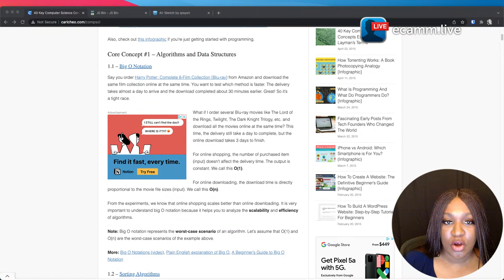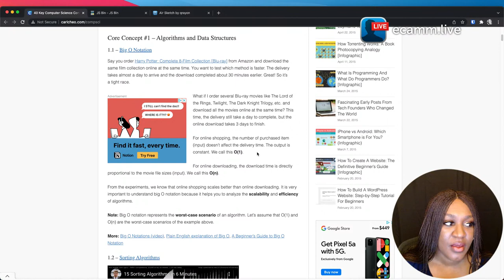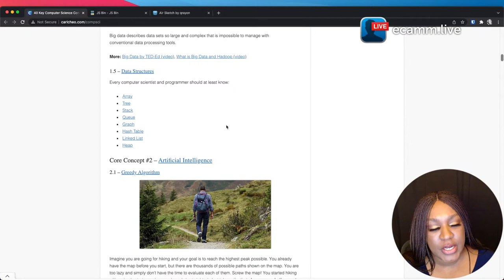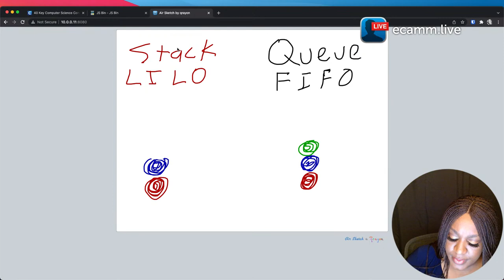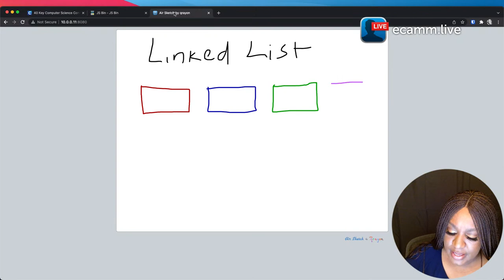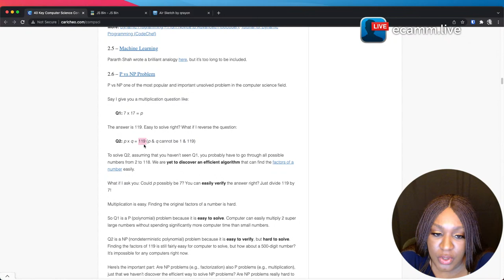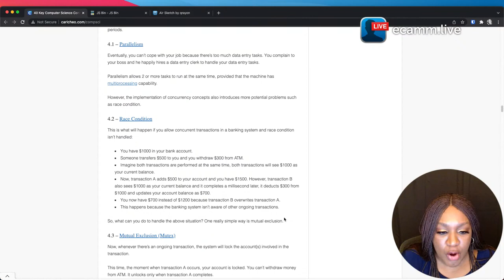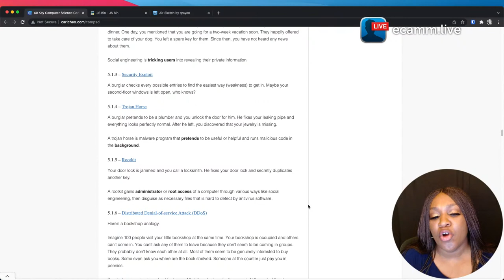Key CompSci Concepts Lecture (Part 1 of 2) - Legendary Techlords Community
In this lecture, I talk about the Key Computer Science concepts being studied by the Techlords community.